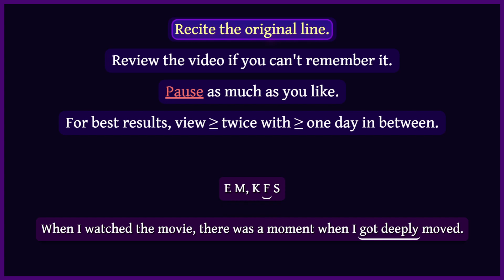受ける — receive; get; catch — Do you care to receive a package